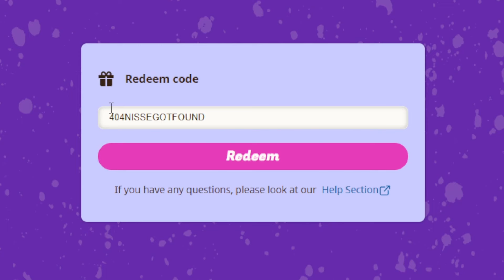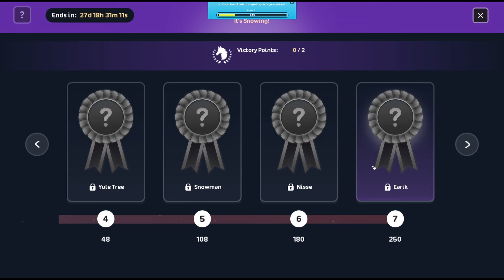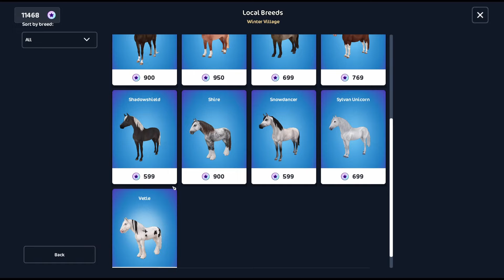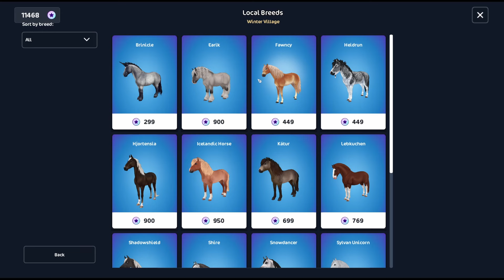Winter Champ Track Update! Old Magical Horses Arrived!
♥Hi!♥
A pretty quiet week in game overall. Was hoping for at least another race to be added. :\

Main: @Meowlo
Booktube: @meowlo-the-mood-reader
FFXIV Archive: @meowlos-ffxiv-archive
VoDs: @meowlos-stream-vods